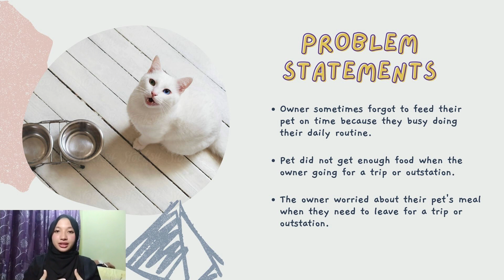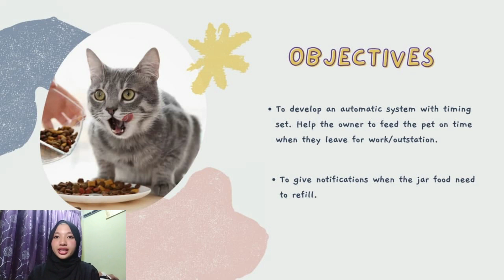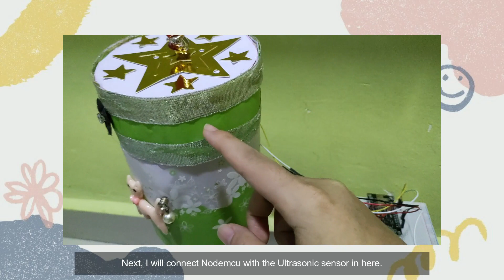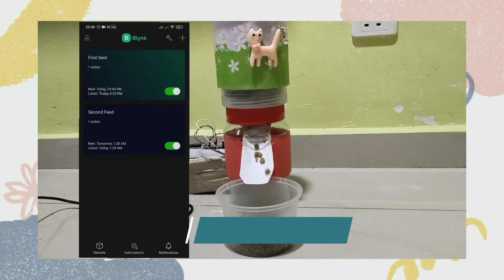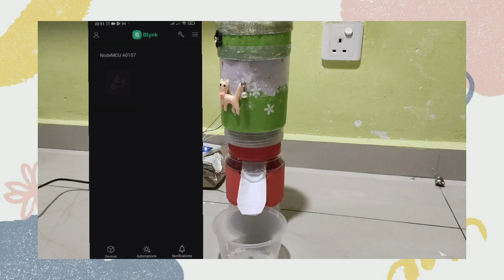IOT Mini Project [Feb2022] | Smart Pet Feeder by Aina Nazahah Binti Mohd Nor